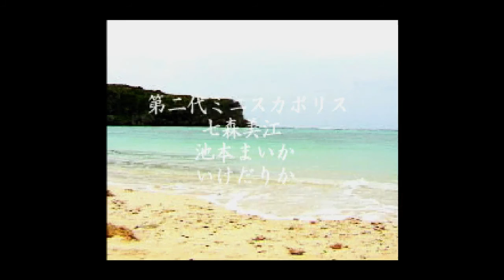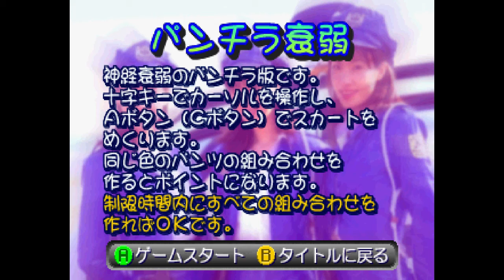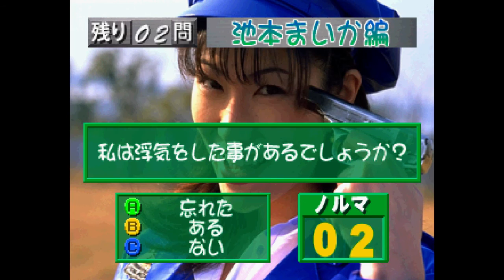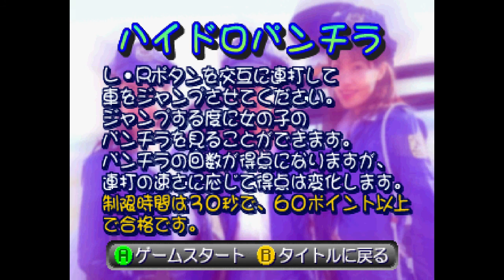Saturn: Mini Skirt Police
It's a collection of minigames that play just fine, but I'm unfamiliar with the Mini Skirt Police and the resolution in the photo galleries is giving me a headache.